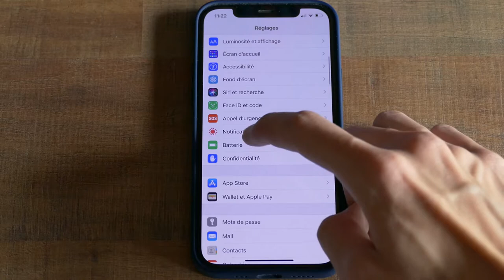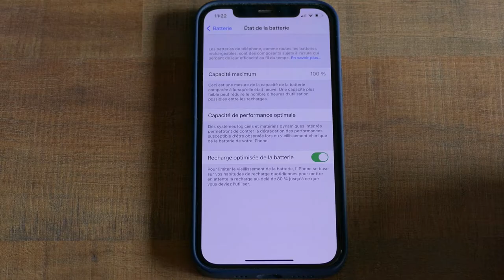iOS 14.5 Beta : nouvelle calibration de la batterie !